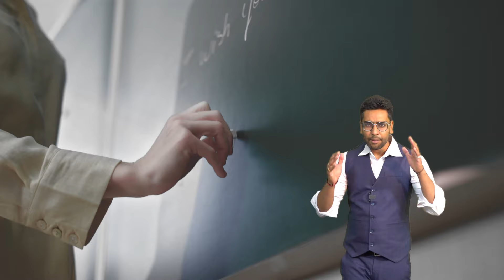Eduentertainment Fun Learning | Best way to learn with Eduentertainment CA coaching online